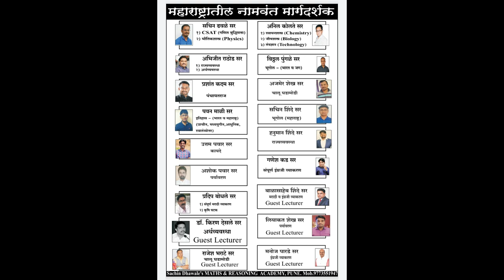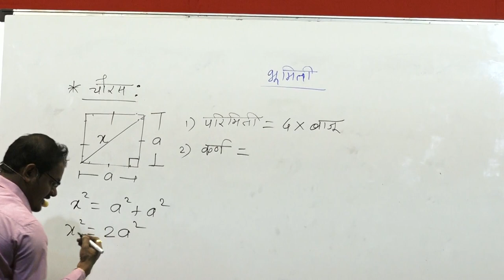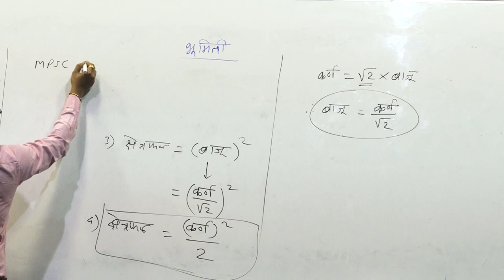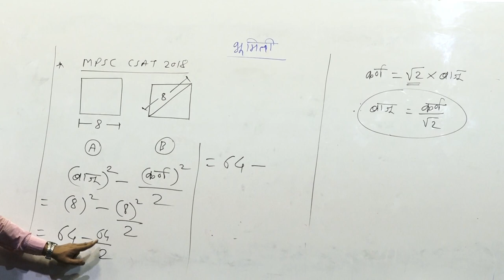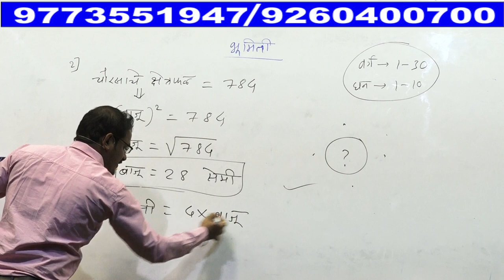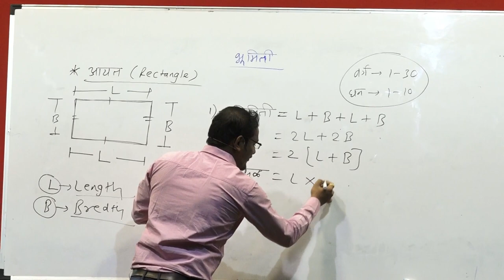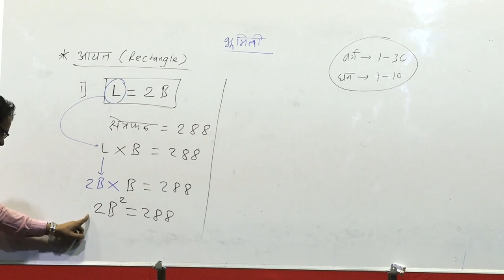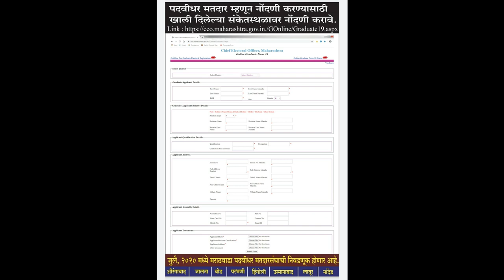MPSC-UPSC CSAT | PSI ASO STI | MATHS AND REASONING | Geometry (भूमिती) | SACHIN DHAWALE SIR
MPSC-UPSC CSAT | PSI ASO STI | MATHS AND REASONING | Geometry (भूमिती) | SACHIN DHAWALE SIR | Maths and Reasoning Academy,Pune